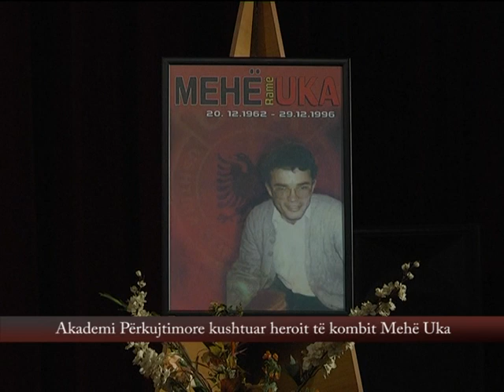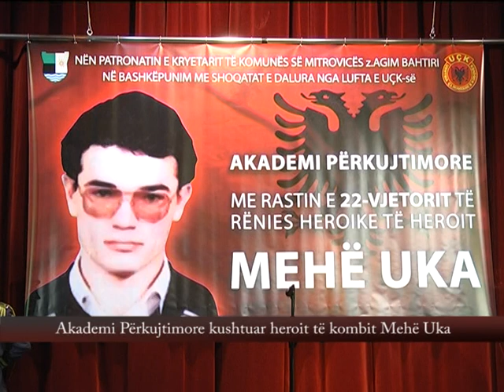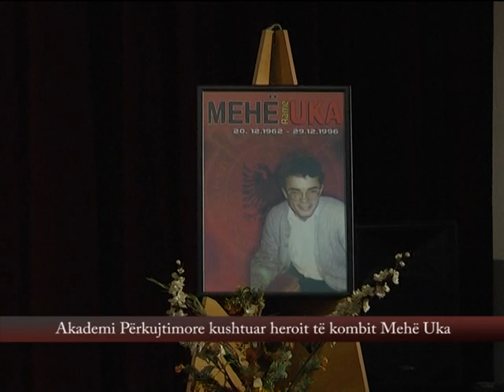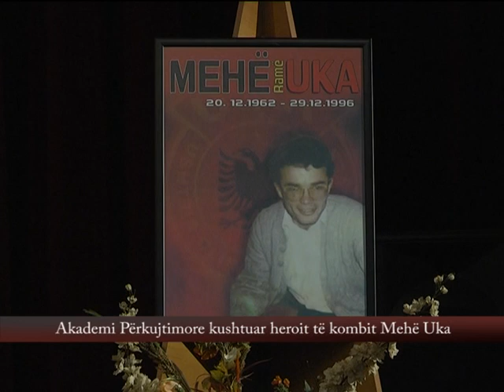Akademi Përkujtimore kushtuar 22-vjetorit të rënies heroike të heroit Mehë Uka!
Akademia Përkujtimore kushtuar 22-vjetorit të rënies heroike të heroit Mehë Uka!

Video:Tv Mitrovica